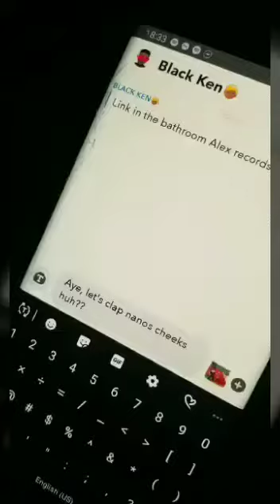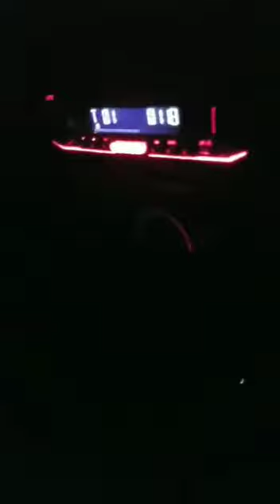Went to Bad Boys 3 with the "BOYS" 😂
Get it?? Hahahahaha